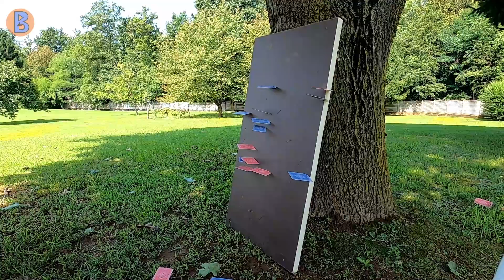LEGO Card Shooter. Moc Technic Experiment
Lego Card Shooter, Moc Technic and Fun Experiments
Playing Card Lego Gun and WATER Balloons bursting in Slow Motion

🎥  Videomaker  Brick Play Replay

🎵  Music and FX with valid Copyright by Pinnacle Systems

Do not use the custom Bricks design for any commercial purpose without author's permit.
LEGO® is a trademark of the LEGO Group of Companies,